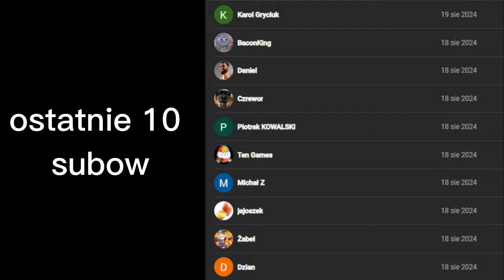PLKD WYJAŚNIA HEJTERA